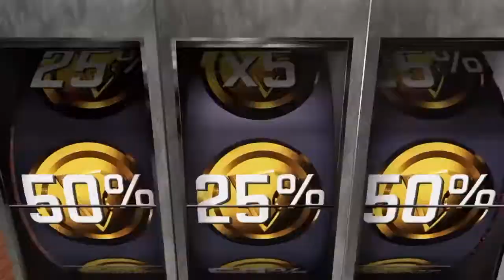NBA 2K16 | The Stage | Grinding For 1 Million Vc | Jumpshot Fleek | Best Shooter In 2K16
Please show Yo boiii some support by killing that like button n subscribe if yu new thanks for watching n please share my video have a wonderful & Happy New Year N Get ready because school start back up

Im posting almost everyday so stay tune More amazing video coming daily n soon